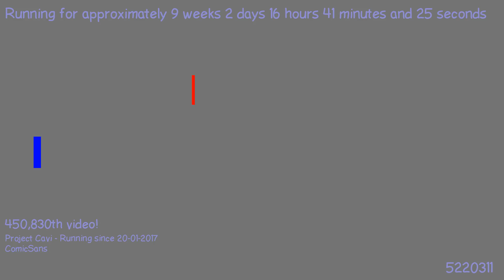1494960017 - Webdriver Cavi - H2